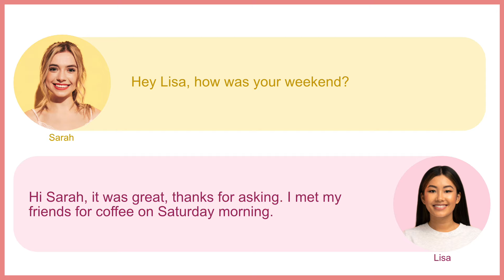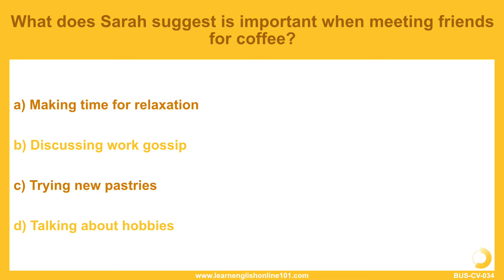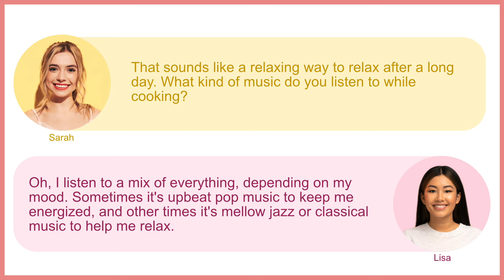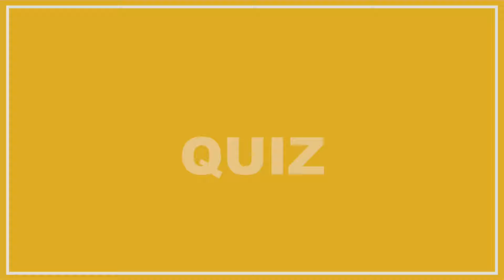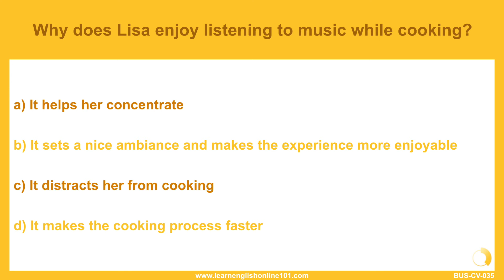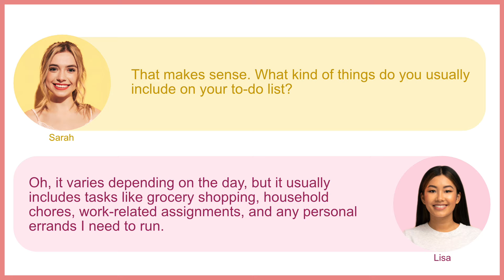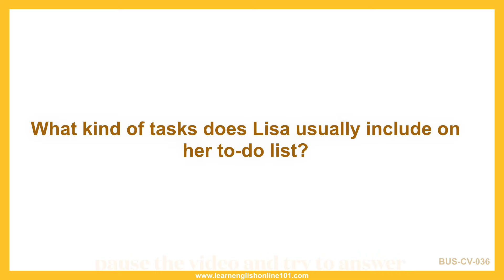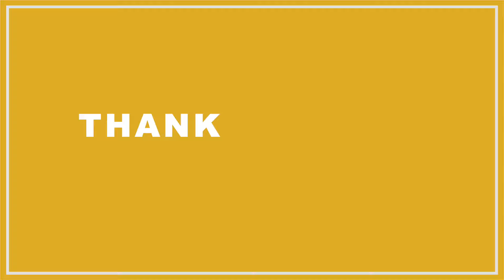Daily English Conversation Listening Practice - 012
Support Us! Get PDF - Conversation 1-100 with audio for Review & Practice!

This video focuses on daily english conversation. Listen to the conversation and get used to various phrases that native speakers use daily.

【Answer to Questions】
Try to write a full sentence answer to each question in the comment of the video :)

34) What does Sarah suggest is important when meeting friends for coffee?
a) Making time for relaxation

35) Why does Lisa enjoy listening to music while cooking?
b) It sets a nice ambiance and makes the experience more enjoyable

36) What kind of tasks does Lisa usually include on her to-do list?
c) Grocery shopping, household chores, work-related assignments, and personal errands